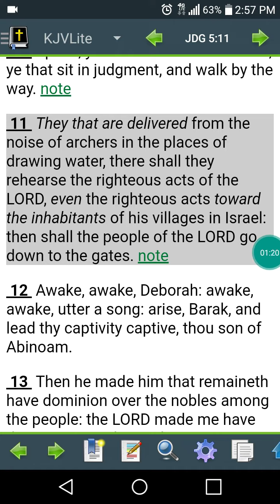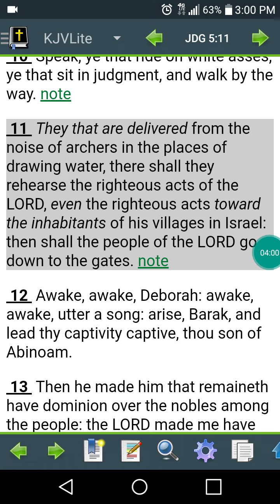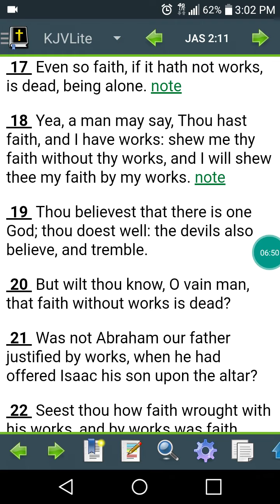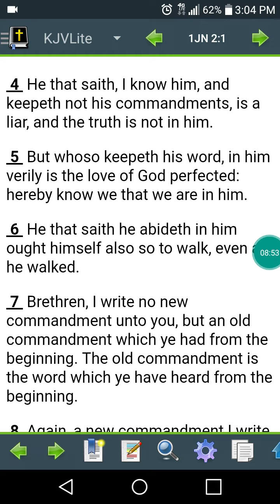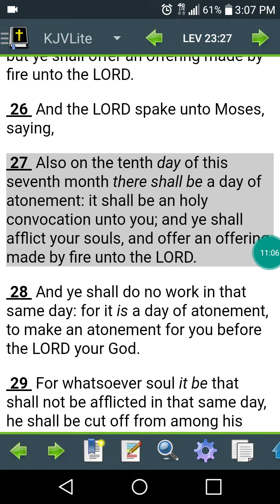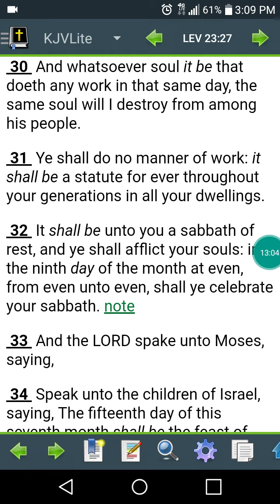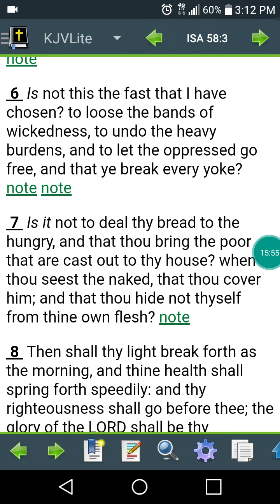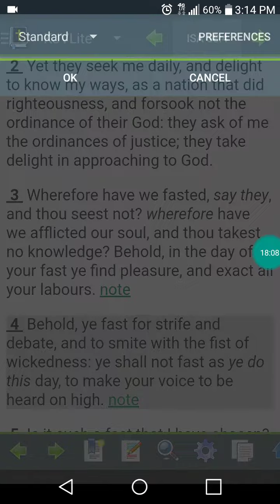DAY OF ATONEMENT BREAKDOWN!